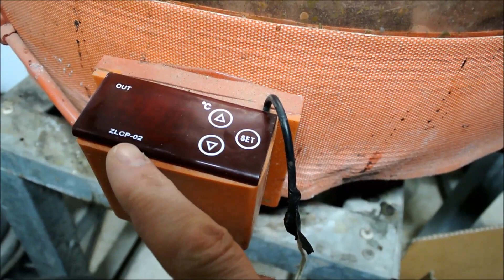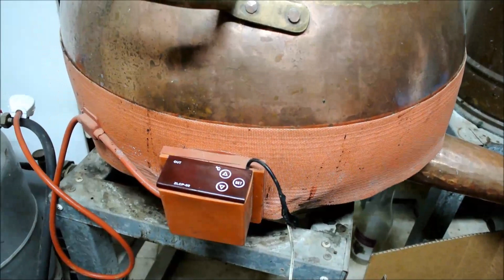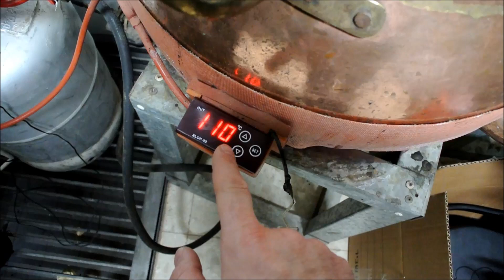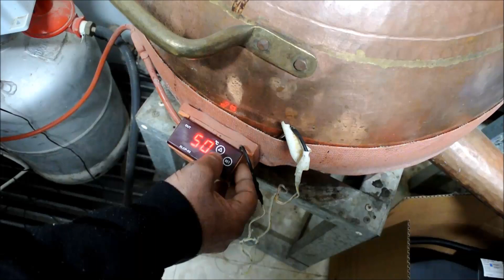בנד סיליקון גמיש שזה גוף חימום חיצוני לאלמביק נחושת , בישול בירה וזיקוק אלכוהול - אצל מאיר מהמרכז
אפשרות חימום חדישה יחסית שמתאימה לכל סוגים של מיכלים ומזקקות מנחושת ונירוסטה
אני שוב פעם אצל מאיר מהמרכז כדי להראות לכם בנד סיליקון שזה בעצם גוף חימום חיצוני בהספק 3 קילו וואט. יתרון מאוד גדול שלא ניתן לשרוף שום דבר בתוך המיכל בזמן בישול או זיקוק אלכוהול

לינק לחנות מפעל של הבנדים בסין:
לינק למוצר דומה:

יקב ביתי, מזקקה ביתית, אלמביק, נחושת, טיפים, פטנטים, לקנות תמרים
גוף חימום, גוף חיצוני, גוף חימום חיצוני, חימום מזקקה, חימום מבשלה, חימום אלמביק
קנייה תמרים בזול, צימוקים בזול, סינון אלכוגול, מסנן, ציוק למזקקה
מד חום, מד חומציות, פרס, מיכלי תסיסה, קנייה בסין, משאבה
רפרקטומור, מד סוכר, איך למדוד סוכרים, ארגונולפטיקה, ארגונולפטי
Mashke L'Chaim, Mashke LChaim, Mashke LeChaim